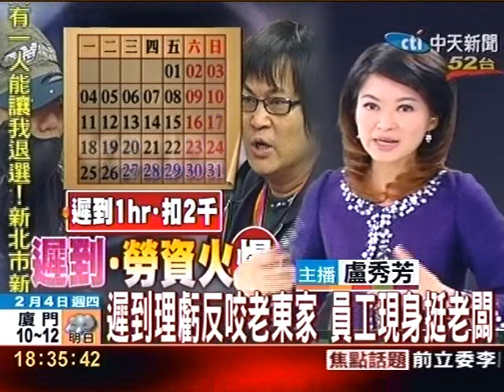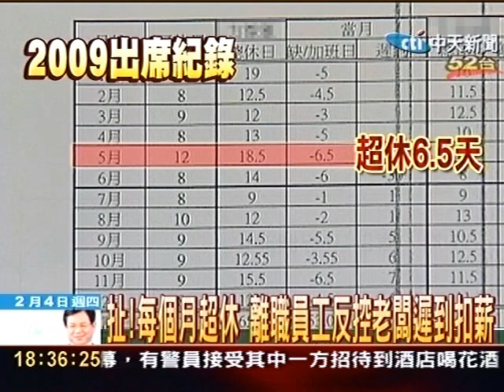遲到理虧反咬老東家 員工現身挺老闆